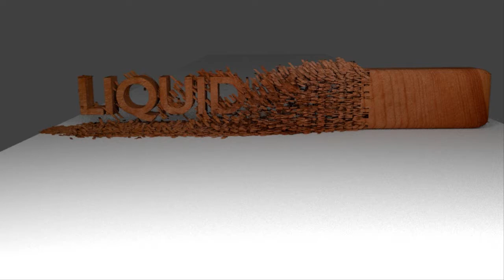Channel Intro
I used Blender to make the animation, hope you guys like it!